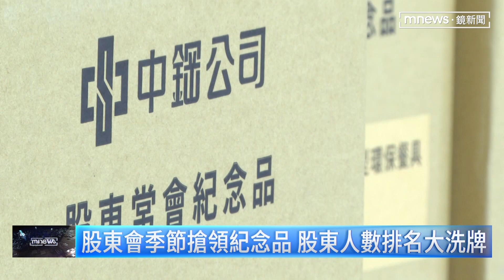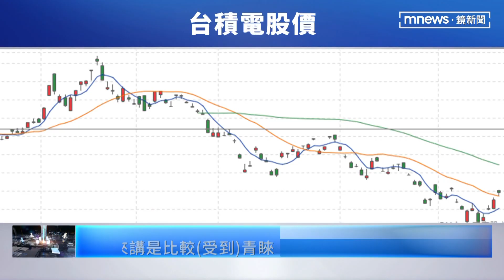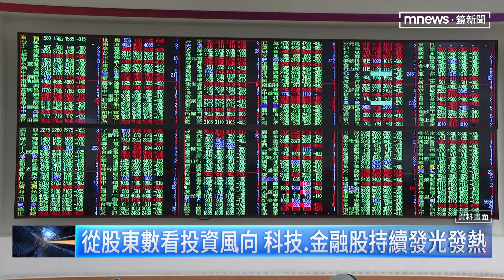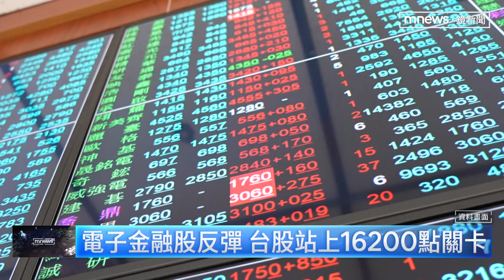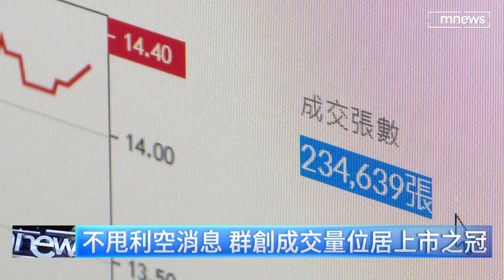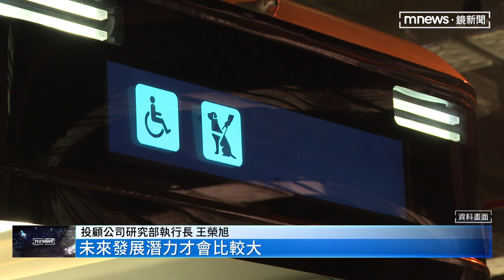【財經情報站】比去年三級警戒更慘 觀光業恐現新一波海嘯｜早安進行式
疫情續創新高，美國已將我國疫情風險升級至「最高級」，首當其衝的國內觀光業，全國商業總會調查，不少業者反映比去年三級警戒時更慘，暗示觀光業將面臨新一波海嘯。商總調查，影響最大的旅行業和遊覽車業，受到「團旅疫苗三劑令」政策影響，團客取消出團，5月業績衰退超過九成以上，旅館業衰退五到六成，觀光風景區下降八到九成，餐飲業方面，儘管沒有禁止餐廳內用，但餐飲業者業績平均下降四成到七成。